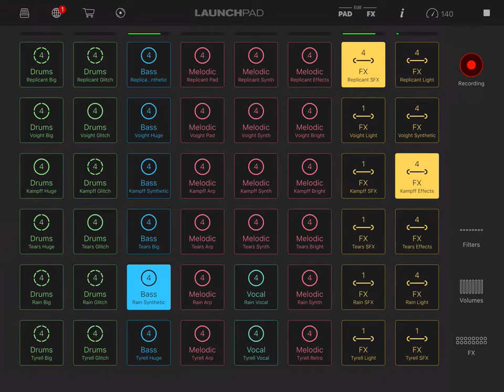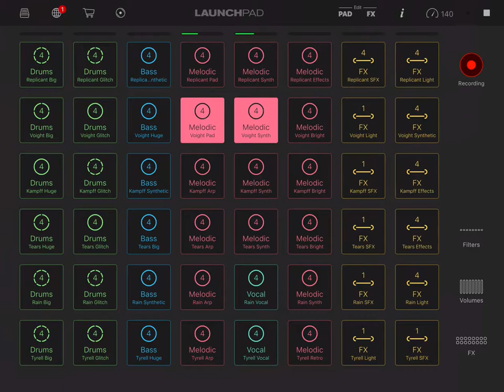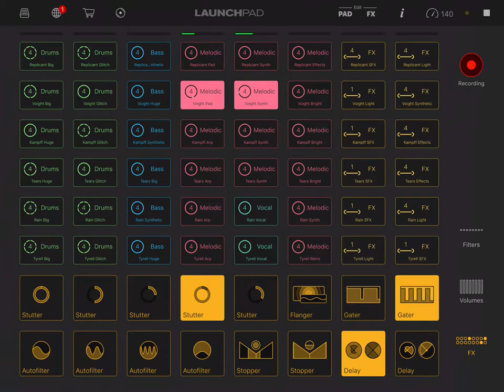Dystopia l Launchpad App l Soundpack Demo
Live–Demo of Stranger Things like Soundpack by Novation